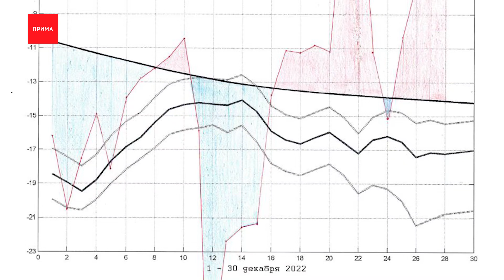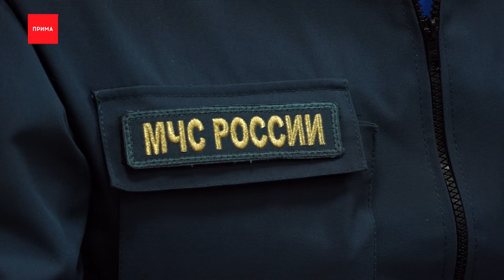Какая погода будет в новогоднюю ночь?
На новый год синоптики прогнозировали тридцатиградусные морозы, но всё изменилось. Об этом сегодня рассказали на последней в этом году пресс-конференции гидрометцентра и МЧС. Так что можете смело идти кататься на плюшках, лыжах и коньках в ночь на 31-ое. Начало января тоже порадует, подробности в цифрах расскажет Стефания Мякишова.

Весь месяц мы рассказывали вам о температурных качелях и изменчивой сибирской погоде, и не обманули — вот он температурный график на декабрь. По схеме видно, что в первой половине месяца декабрь нас испытывал на прочность до −30 доходили морозы, а вот во второй половине декабря заметно потеплело. На последние дни декабря прогноз такой: сегодня ночью — 20...-22, Завтра днём −15...-17, тепло, комфортно, можно было бы идти гулять, если бы не нужно было готовить новогодний стол. С 30 на 31 — −21...-23 градуса ниже нуля и примерно −13 днём. В новогоднюю ночь нас пугали −30 морозами, но по всем прогнозам будет не ниже −20. А вот график на январь выглядит вот так.

Прогноз от МЧС предельно прост — каждый год наблюдается всплеск техногенных пожаров — это те, которые по вине человека. Так что дабы избежать неприятных последний и ненароком не испортить праздник себе и окружающим соблюдайте простые правила безопасности.

Самое распространенное явление — это, конечно, новогодние фейерверки и бенгальские огни. Покупайте только сертифицированную пиротехнику и держите дистанцию.